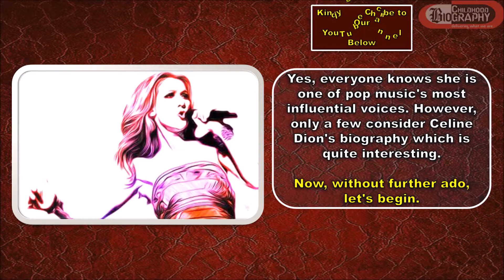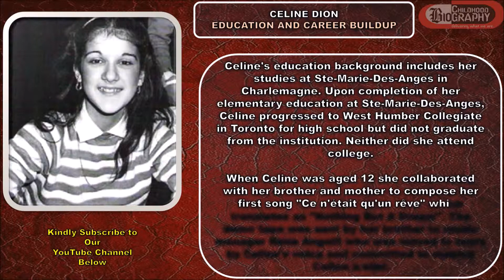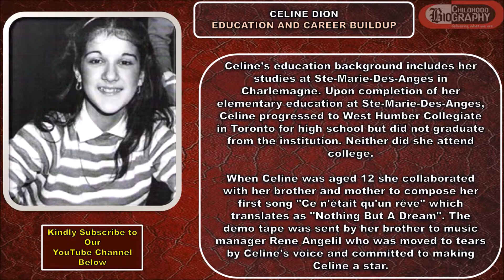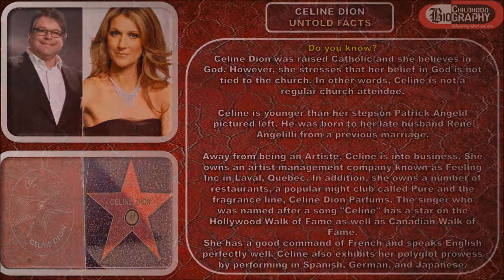Celine Dion Childhood Story Plus Untold Biography Facts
CB presents the Full Story of a Canadian singer with the nickname "Queen Celine". Our Celine Dion Childhood Story plus Untold Biography Facts brings you a full account of notable events from her childhood time to date. The analysis involves her early life, life story before fame, family background, relationship and personal life. More so, other OFF and ON-Screen little-known facts about her. for more Personality Childhood Stories and Untold Biography Facts.